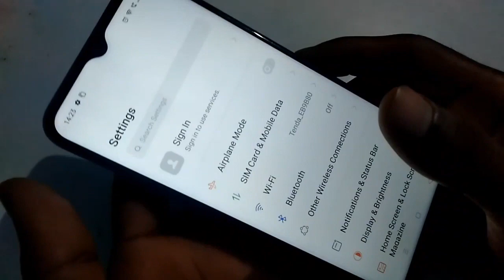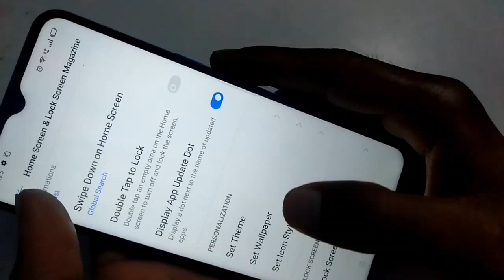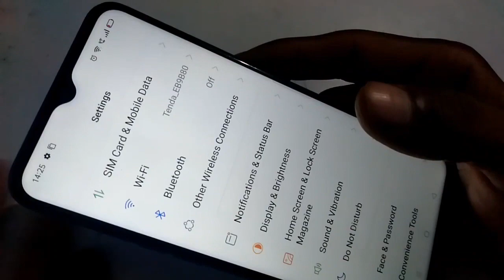How to set wallpaper in realme 5i mobile wallpaper Kaise set Kare